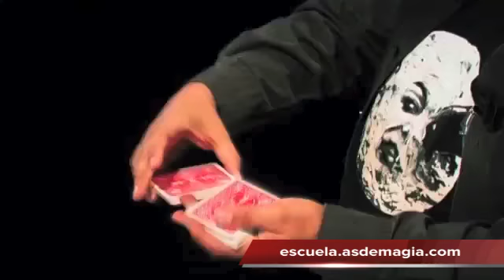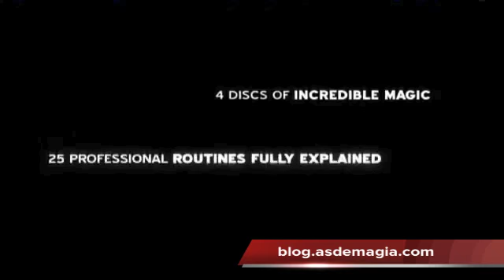Allegro by Mago Migue en tienda.asdemagia.com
Por Fin! El último DVD de Essential Collection de la mano de Mago Migue: Allegro
4 DVD con lo mejor de Miguel Puga, Campeón del Mundo en Cartomagia